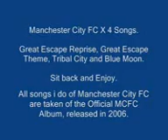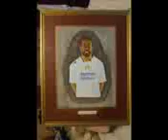manchester_city_fc_4_x_manchester_city_songs._